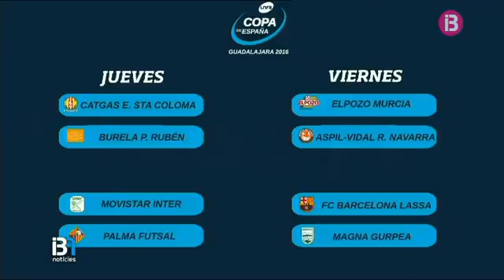El Palma Futsal ja coneix el seu primer rival a la copa d'Espanya, l’Inter Movistar